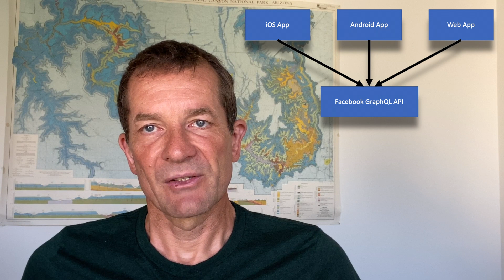GraphQL vs. REST: When to choose which one?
GraphQL is a popular choice for APIs these days, and there often is the question which approach to choose for designing and building APIs: Using the more traditional HTTP-based approach with OpenAPI descriptions and resource oriented API design, or choosing GraphQL which promises to have some advantages in terms of how flexibly clients can use an API.
This video explains when to choose which approach: GraphQL typically is used in more tightly coupled scenarios, when private APIs are designed for communications between front-ends and back-ends. REST/HTTP is a more popular choice for partner or public APIs, where the resource abstractions help users to better understand the API model, and where ease of understanding and use is of more importance than for private APIs.
In the end, GraphQL and REST/HTTP are two valid design choices for designing and building APIs, and it is very likely that both approaches will be around for a long time. Choosing which one to use is a question of the scenario as well as of the existing API landscape.
This video may be helpful for anybody interested in systems design and engineering, for example when researching and preparing for a systems design interview. Understanding that the choice is a design choice, and which factors go into it, is an important aspect when it comes to making the choice between GraphQL and REST.